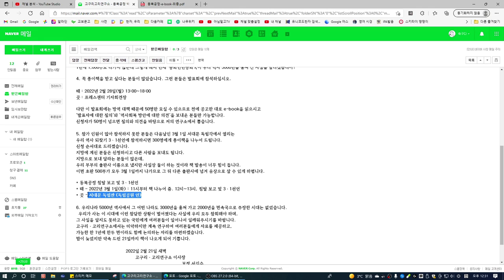시즌2-10) 중국의 동북공정. 죽을려고 용을 쓰는구나. 물러가라 짱꼴라 !!!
* 동북공정 침탈 보고 및 3ㆍ1선언 ㅡ 코로나 환자 급증으로 취소되었음을 알립니다.

100명이 e-book을 내려받았습니다.
내려받기 종료합니다.

바른 역사를 위해 애쓰시는 분들께 고마움을 전합니다.

코로나로 어려움을 겪고 있는 국민들을 위해서
자비를 들여 책을 만드신
서길수 前 교수님께
깊은 존경과 감사의 말씀을 전합니다.